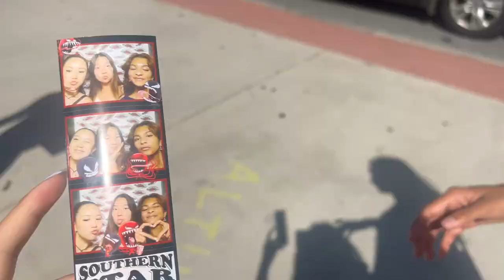weekend trip to emory university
hi long time no post
this vlog's from labor day weekend when sayumi and i visited ashley at emory for the weekend!

i've been so lazy with editing but i'm having a storage crisis so i'm being forced to upload... japan vlogs coming soon... hopefully :)